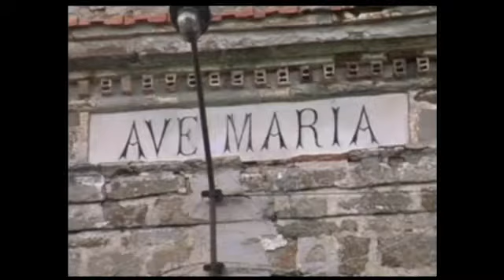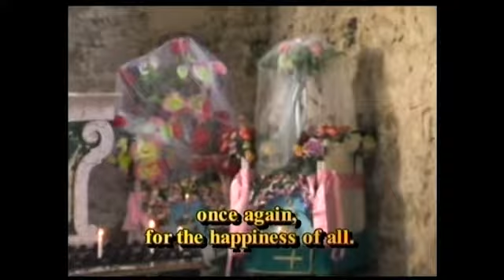Qua e La' with Tom Padula Pro34 Seg1of3